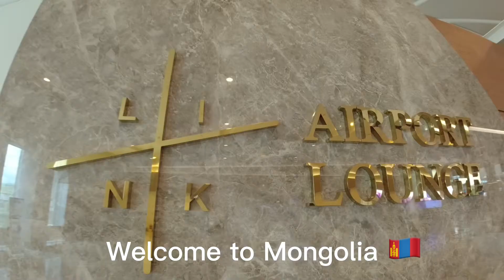Монголд 17 жил Америкд 17 жил ... welcome to mongolia